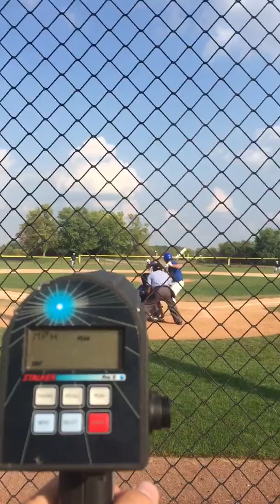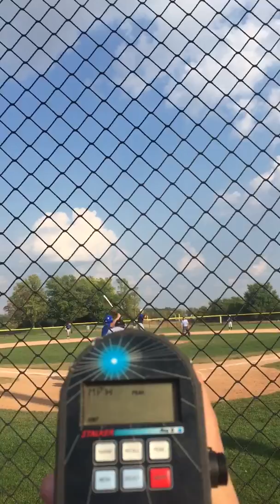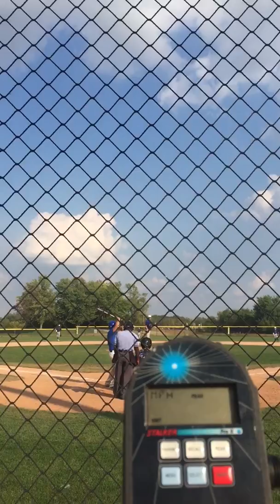Nate Barnes PUMA Classic Showcase (9/16/17)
Nate Barnes PUMA Classic Showcase in Westfield, Indiana - 9/16/17